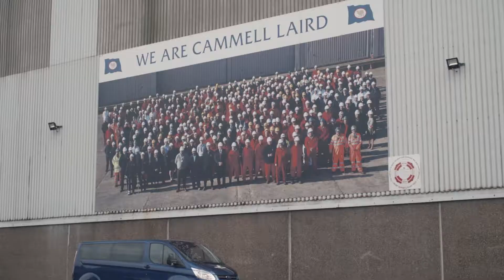RRS Sir DavidAttenborough: Inspiring Careers - Personal Reflections from the Crew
Join us as we hear from the crew members of the RRS Sir DavidAttenborough, the state-of-the-art research vessel designed to explore the polar regions and their impact on our planet.

In this video, the crew members share their personal experiences and insights about how working on this groundbreaking project has shaped their careers.

From marinebiologists to engineers, each crew member brings a unique perspective to the table. Tune in to learn more about their journey and the exciting work they do.

Let’s connect!

ABOUT NATURAL ENVIRONMENT RESEARCH COUNCIL (NERC)